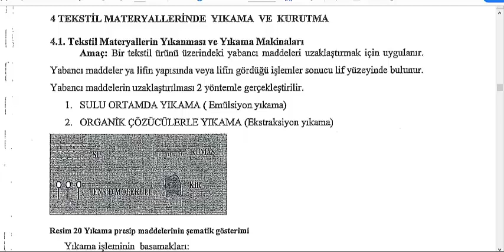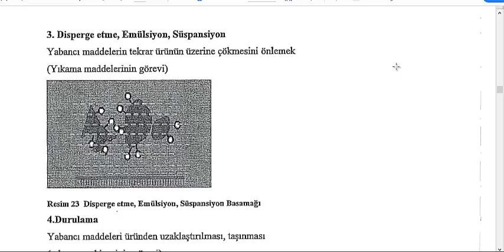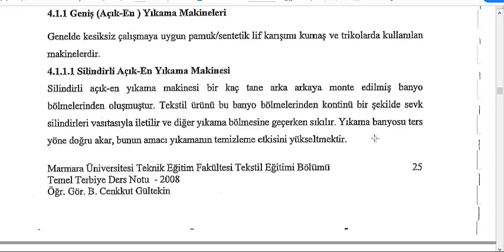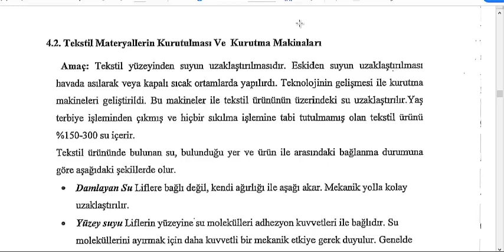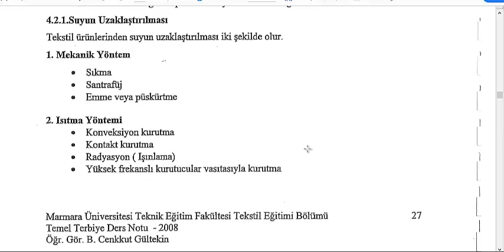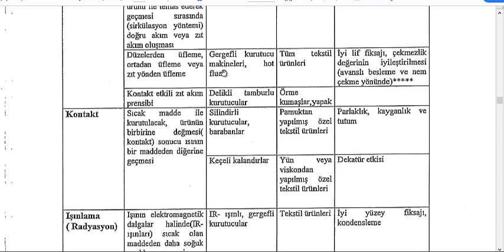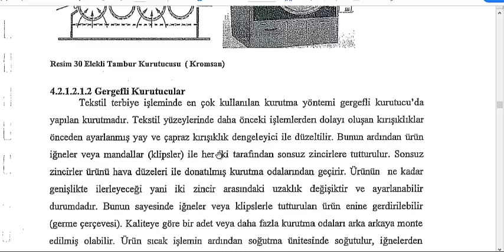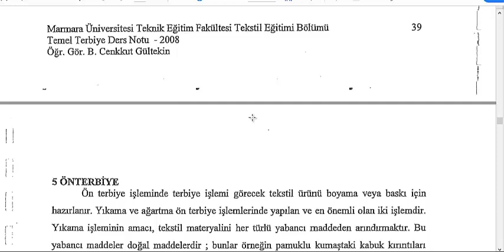Genel Terbiye Teknolojisi #3 Ders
Bu video da ders anlatım videolarına erişebilirsiniz. İyi dersler..